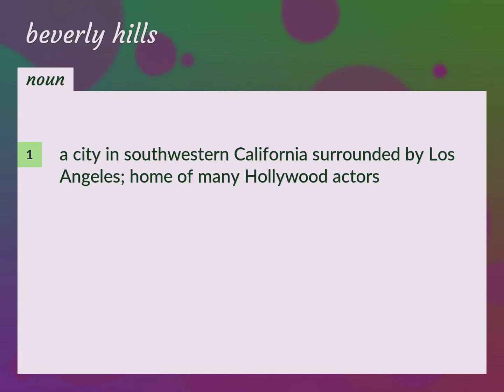Beverly hills | meaning of Beverly hills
What is BEVERLY HILLS meaning?